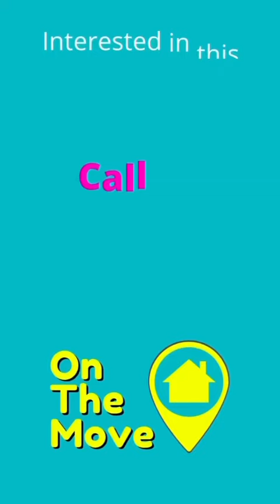Barleycorn Path, Coatbridge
Paul Owens of On The Move Estate Agents is delighted to bring to the market this three bed semi detached property in the sought after area of Carnbroe, Coatbridge.